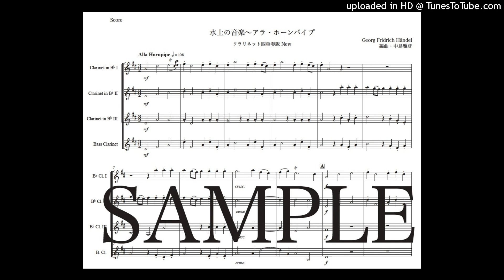ヘンデル「水上の音楽〜アラ・ホーンパイプ」クラリネット四重奏版New（編曲：中島雅彦）